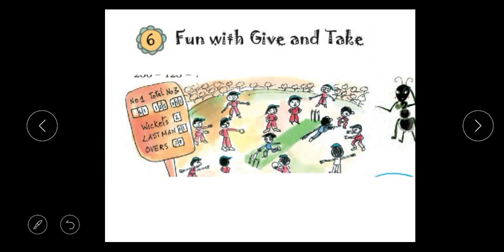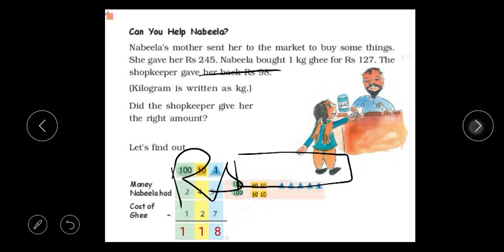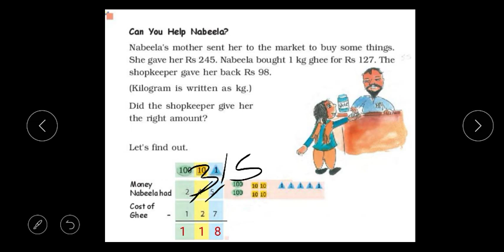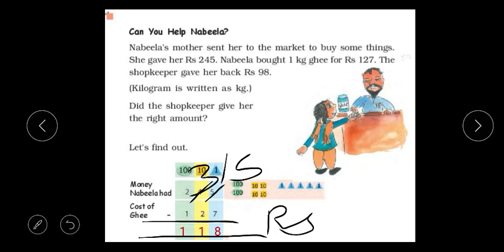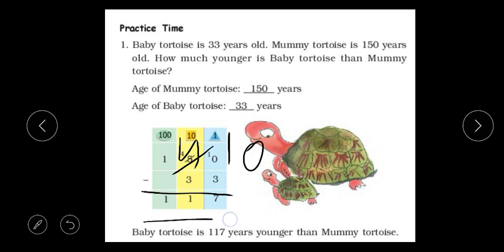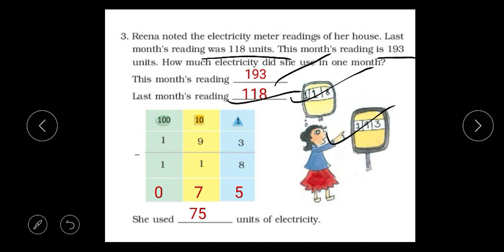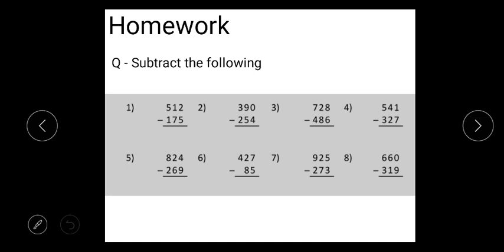NCERT CLASS 3 MATHS CHPATER 6 Fun with give and take page 76 - 80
solution page 76 -80